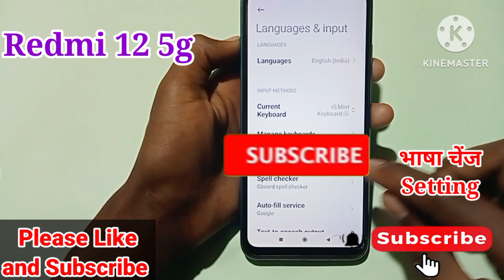Redmi 12 5g me language change kaise kare/how to language change in redmi 12 5g me setting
Hello friends Aaj ki is video ke madhyam se maine aap logo ko bataya hai ki Redmi 12 5g me language change kaise kare setting